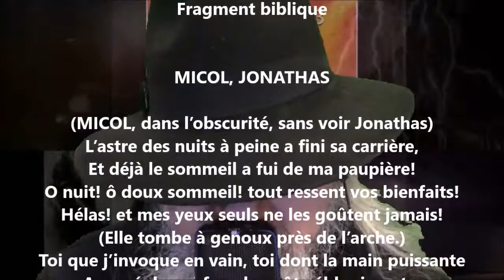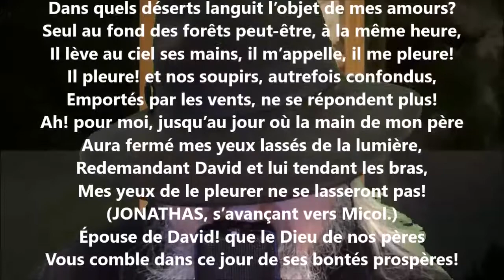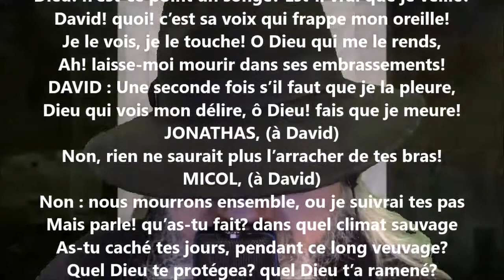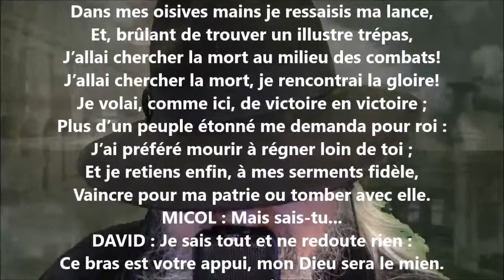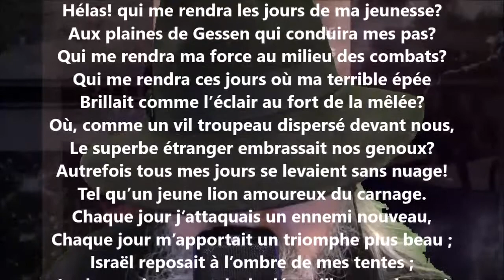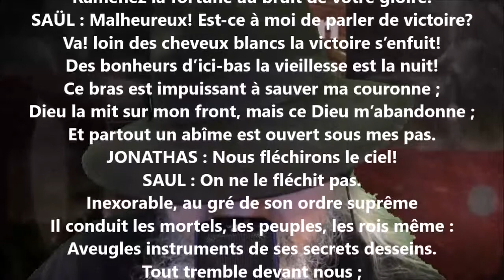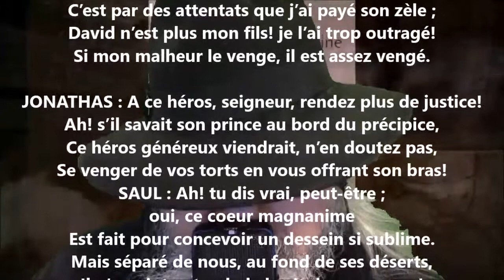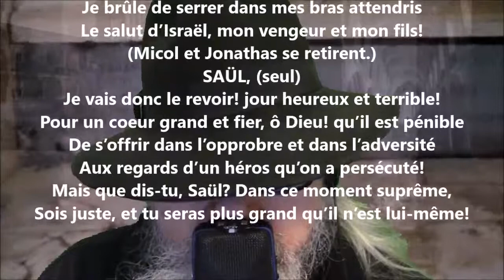Fragment biblique - Alphonse de Lamartine lu par Yvon Jean